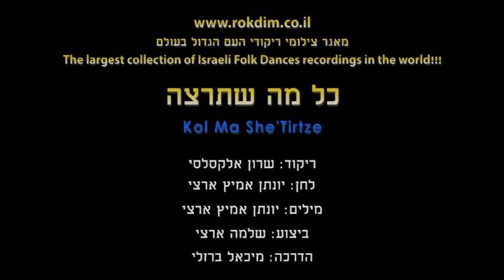Kol Ma She'Tirtze - Dance | כל מה שתרצה - ריקוד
שם הריקוד: כל מה שתרצה
שנת חיבור: 2020
צורה: מעגל
כוריאוגרפים: שרון אלקסלסי
מבצעים: ארצי שלמה
מלחינים: ארצי יונתן
תמלילנים: ארצי יונתן

Dance Name: Kol Ma She'Tirtze
Creation Year: 2020
Shape: Circle
Choreographers: Sharon Elkaslasi
Performers: Artzi Shlomo
Composers: Artzi Yonatan
Lyricists: Artzi Yonatan